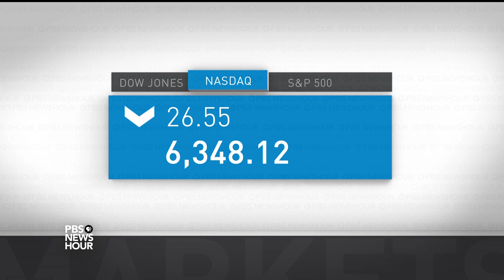News Wrap: U.S slaps Venezuela's Maduro with financial sanctions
In the our news wrap Monday, Venezuelan President Nicolas Maduro celebrated the election of a new legislative body that would give him sweeping new powers. However, the U.S. slapped Maduro with financial sanctions, with President Trump calling the leader a “dictator” in a statement. Also, the Islamic State has claimed responsibility for an attack on the Iraqi embassy in Afghanistan.